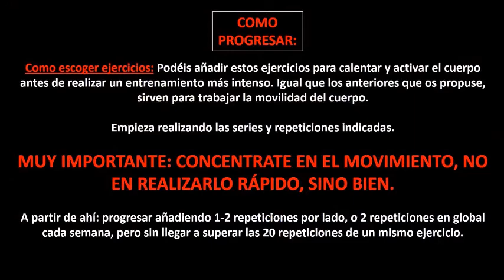ROM Tren superior, por Daniel Jimena. Ciudad Deportiva de Carranque de Málaga